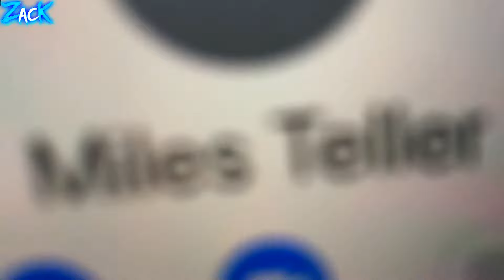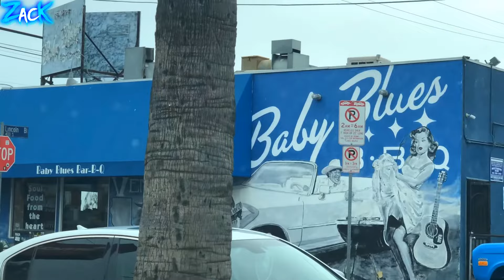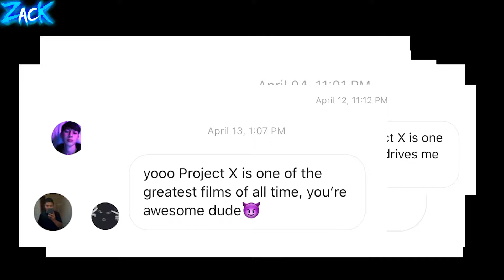Проект ХХ - Приглашение на вторую эпическую вечеринку !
В этом видео вы увидите абсолютно новые эксклюзивные кадры 2024 года с теми самыми актерами фильма Project X 2012 ! Можно сказать что это некое краткое продолжение фильма "Проект X: Дорвались" - продолжение самой эпической вечеринки трех или даже четырех неудачников (не считая оператора тусовки - Декса) в доме Томаса Каба в честь его 17-того дня рождения только спустя целых 12 лет после выхода фильма.
В главных ролях фильма :
Томас Манн в роли именинника, Оливер Купер в роли Косты, Джонатан Даниэль Браун в роли Джей-Би (JB), Дакс Флэйм он же просто Декс в роли оператора, Кирби Блисс Блэнтон в роли лучшей подруги Томаса, и другие...
Сегодня Оливер Купер он же Коста будет снимать сам себя на камеру, искать своих друзей, и раздавать приглашения всему актерскому составу первого фильма на предстающую вечеринку пока что не понятно в чьем доме. Тизер трейлер фильма Проект ХХ 2 !
Все материалы взяты с YouTube канала ProjectxDose (Project X Dose)